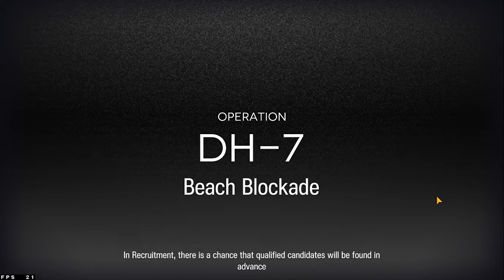【Arknights】DH-7 Trust Farm (2 OP Clear) 【Dossoles Holiday Event】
Mudrock and Mon3tr goes brr

This strategy uses:
Mudrock S3M3
Kal'tsit S3M3

Stickers used:
Dossoles Tourist Badge

Recorded from Bluestacks 5.